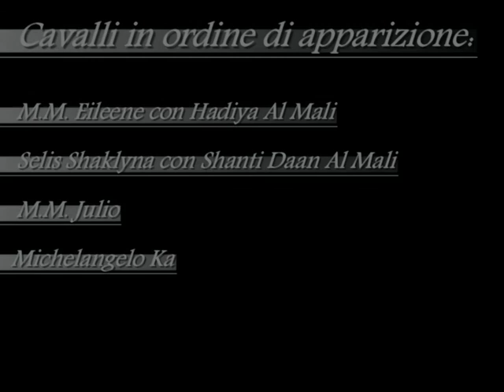Arabian Defilè GIUGNO 2011.mpg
On the 5 june 2011 we had our second show dedicated to our beloved pure blood arabian horses a the Torresana Center. In the ring we showed mares and stallions along with their foals of 2010/2011. We want to thank  all the people that were present that day including.
 The team of The Torresana Center